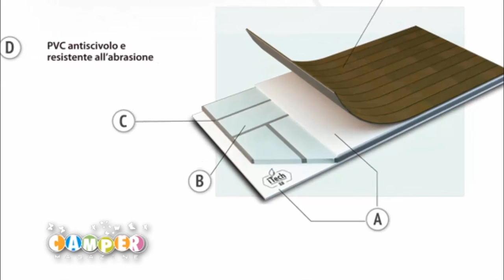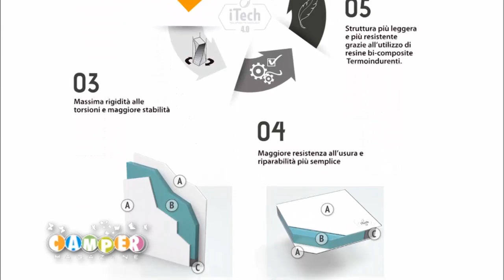MOBILVETTA K-Yacht Teknoline MH 89